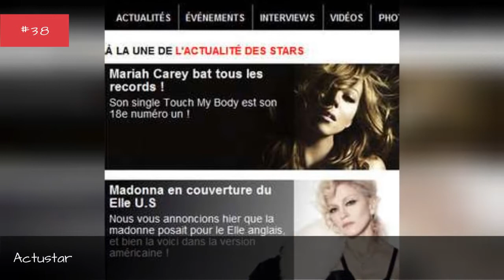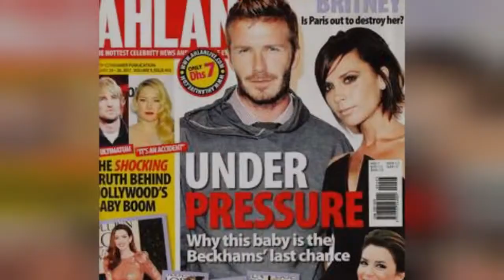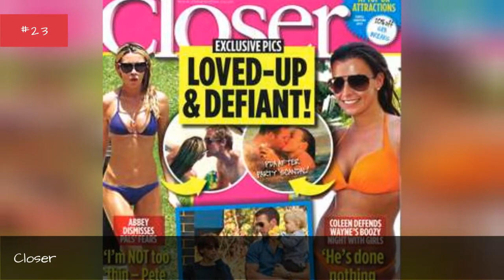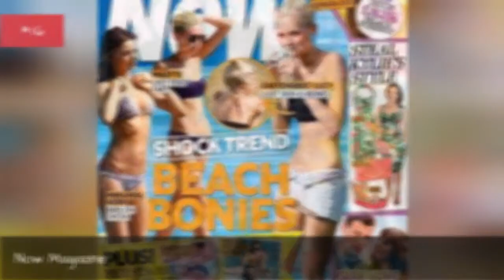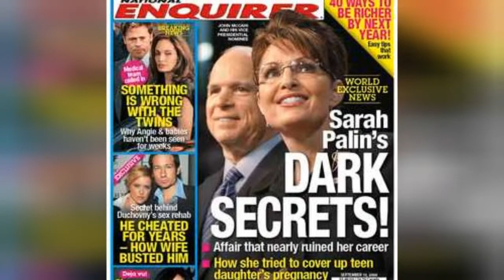The Best Gossip Magazines 💚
The best gossip magazines are the top publications that give all the dirt, both real and rumored about our favorite celebrities. A favorite distraction for supermarket check-out lanes everywhere, these gossip rags love a good scoop, an awkward photo or a juicy rumor about the top actors, musicians, politicians and other celebrities.While many celebrity gossip magazines consistently publish insane stories based on sources close to celebritiesNational Enquirer, Im looking at yousome of these gossip mags also consistently put out what could be considered solid stories. People magazine has been a leader in the field of entertainment for decades and is regarded as one of the white hats in the business. On the other side of that coin, other rags like In Touch and Life & Style may opt more for dramatic headlines over quality journalism. In their defense, American loves dramareality television is proof of thatand providing juicy details about the personal and private lives of our favorite celebrities does sell magazines.But its not just the U.S. that is obsessed with celebrity gossip and gossip magazines. There are numerous regional magazines from all around the world that give the latest deets on the top celebrities
0:00 - Intro
0:00:08 - Gente
0:00:15 - Imagn
0:00:22 - Ritz Newspaper
0:00:29 - Jet-Set
0:00:36 - Icon
0:00:43 - Vea
0:00:50 - Easy Finder
0:00:57 - Kewl Magazine
0:01:04 - Actustar
0:01:11 - Ahlan!
0:01:18 - Chi
0:01:25 - Voici
0:01:32 - Hobo
0:01:39 - New!
0:01:46 - East Week
0:01:53 - Woman
0:02:00 - East Touch
0:02:07 - Bunte
0:02:14 - Mac/Eddy Today
0:02:21 - Pronto
0:02:28 - Down Town
0:02:35 - Sudden Weekly
0:02:42 - Next Magazine
0:02:49 - Closer
0:02:56 - Who
0:03:03 - Filmfare
0:03:10 - Hip Hop Weekly
0:03:17 - Pop Star
0:03:24 - Gala
0:03:31 - New Idea
0:03:38 - Now Magazine
0:03:45 - Bop
0:03:52 - Globe
0:03:59 - New Weekly
0:04:06 - Heat
0:04:13 - Life
0:04:20 - Tiger Beat
0:04:27 - Entertainment Weekly
0:04:34 - In Touch
0:04:41 - M
0:04:48 - OK!
0:04:55 - Star
0:05:02 - Hello
0:05:09 - The National Enquirer
0:05:16 - Us Weekly
0:05:23 - People